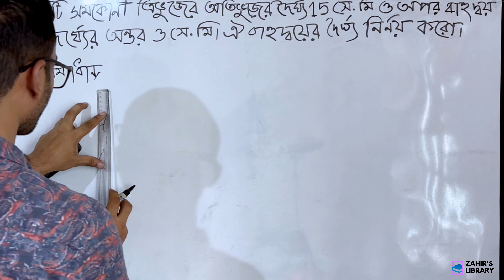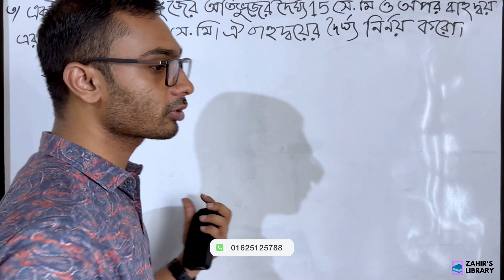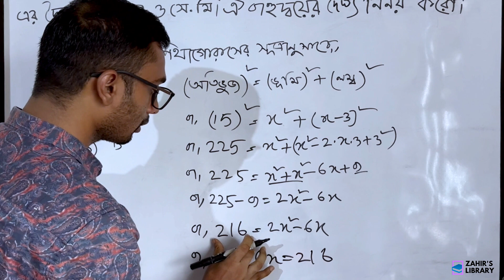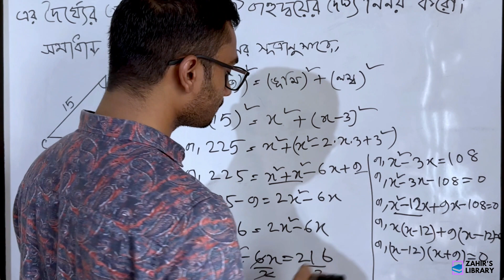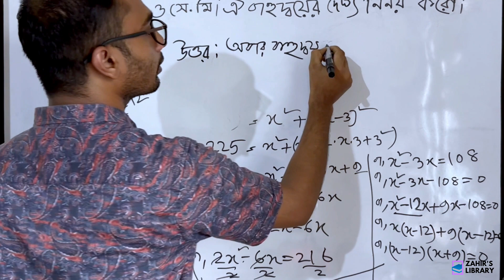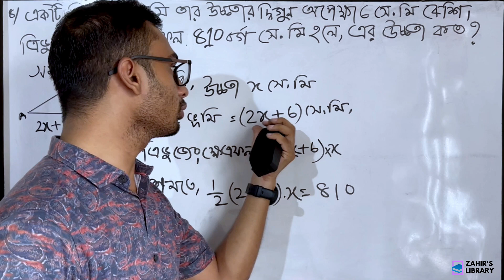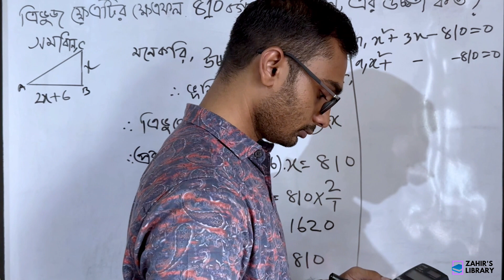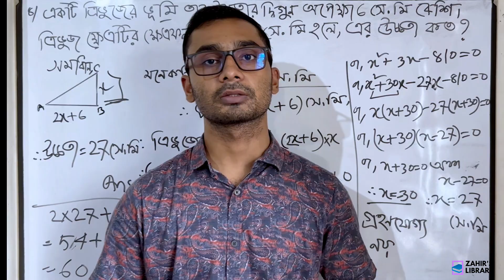Class- 7|| Chapter- 12 || Page- 241|Math- 3, 4| শ্রেণি- ৭ম || অজানা রাশির সমীকরণ || পৃষ্ঠা- ২৪১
আজকের ভিডিও তে সপ্তম শ্রেণি এর ২৪১ পৃষ্ঠার ৩, ৪ অঙ্ক এর সমাধান করা হয়েছে ।

নতুন কারিকুলামের সকল পাঠ্যবইয়ের সমাধান ধারাবাহিকভাবে পেয়ে যাবেন আমাদের চ্যানেলে।। তাই সাথে থাকুন।